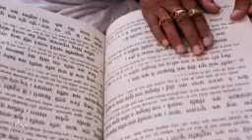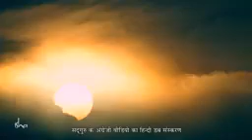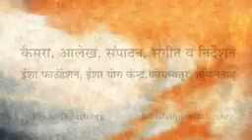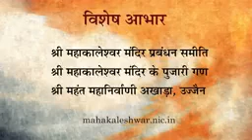ମହାକାଳେଶ୍ବର ମହାପ୍ରଭୁଙ୍କ ଆସ୍ଥାନ